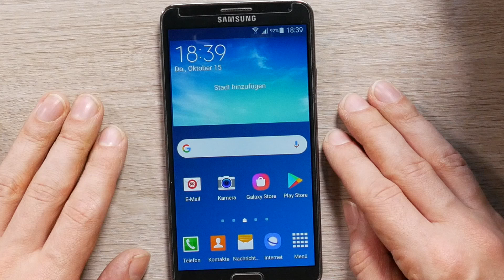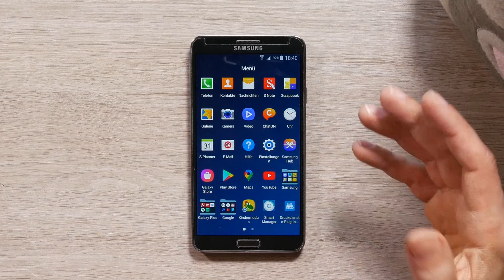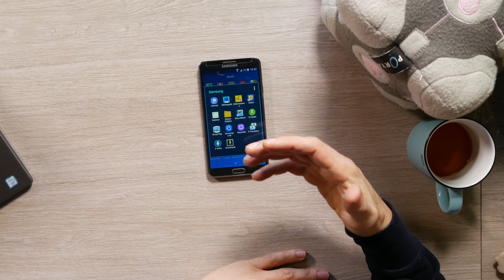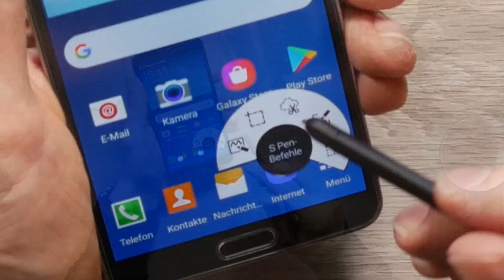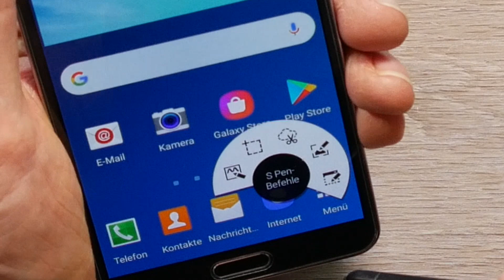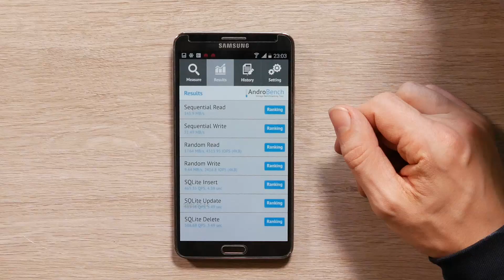Alte Flaggschiffe in 2020: Samsung Galaxy Note 3 von 2013 - Review - Moschuss.de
Bei eBay verkauft jemand ein Samsung Galaxy Note 3 mit LineageOS auf Basis von Android 10 für 60€ :D

Mein Equipment:
Kamera: